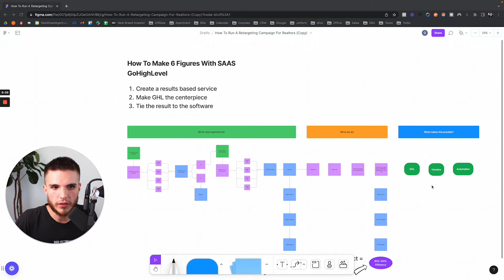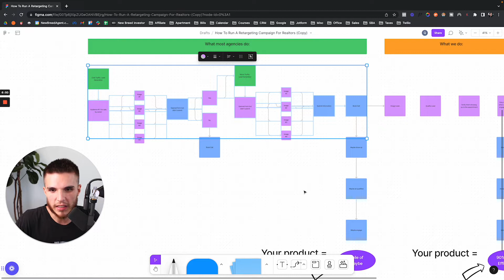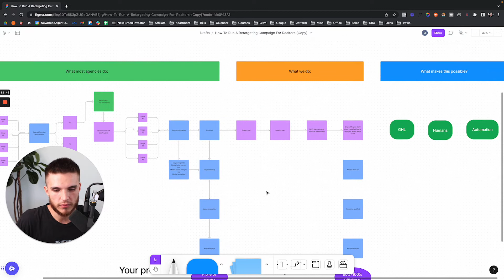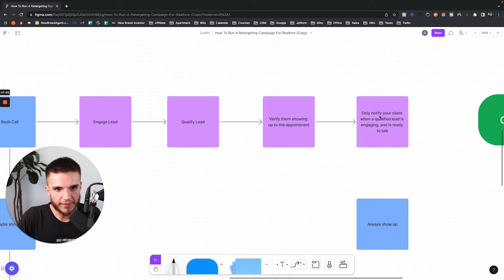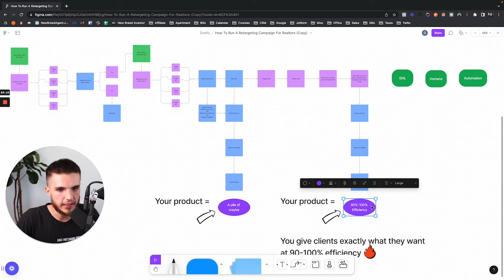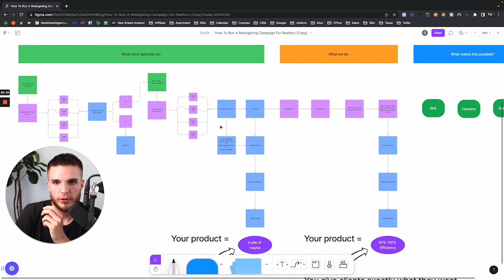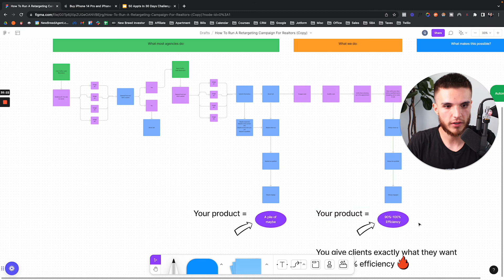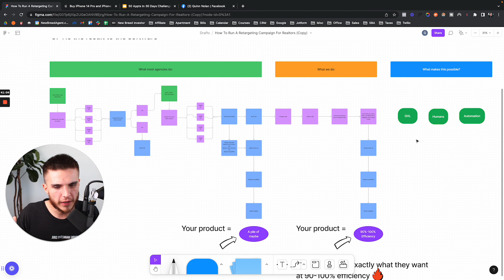How To Make 6 Figures With GoHighLevel SAAS - Facebook Ads, Qualifying Appointments, Closing Deals